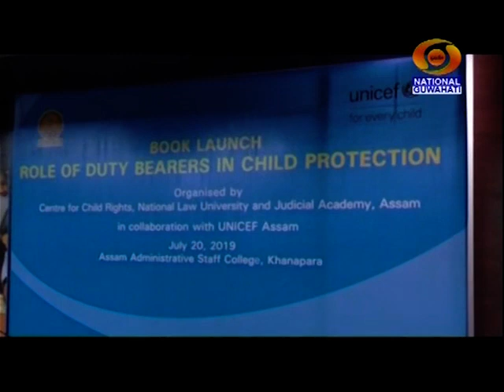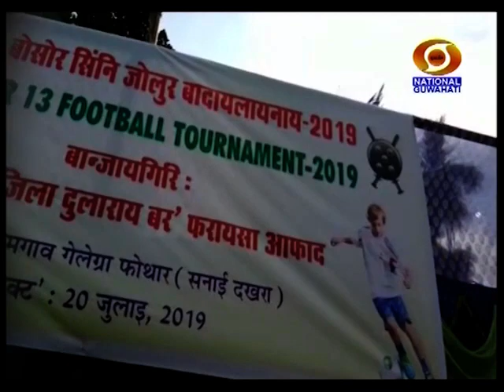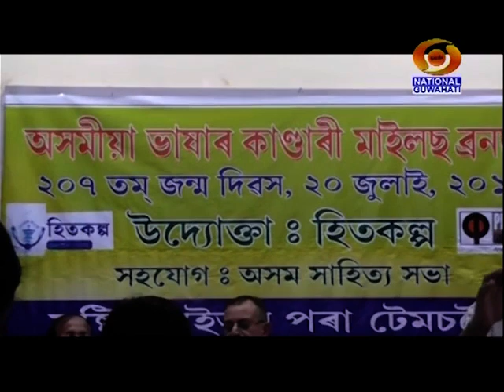21ST JULY MORNING BATORI